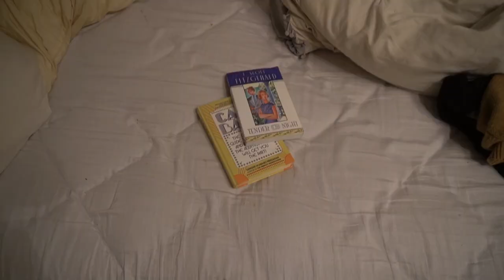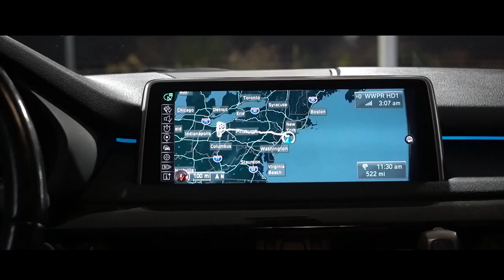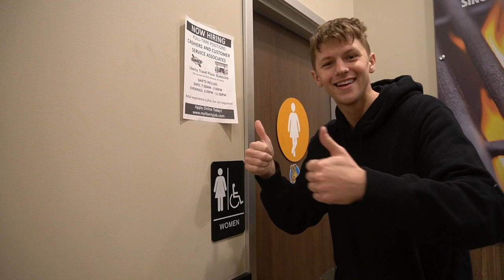MY NEW PUPPY!! (DROVE 8 HOURS FOR HIM!)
Drove 8 hours from New York ALL the way to OHIO to pick up my new puppy! Kody the morkie! Follow along on this crazy road trip that’s filled with terrible food but in the end it was all worth it!

About me:
- 24 years old
- Agency signed model with Wilhelmina, elite models and blow models
- Agency signed actor with Aperture Talent Agency
- Living in New York